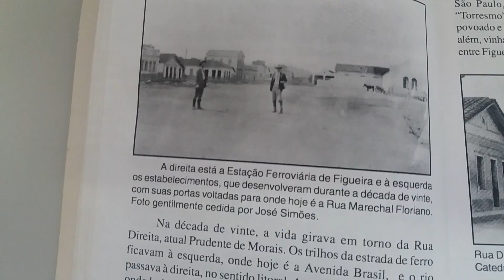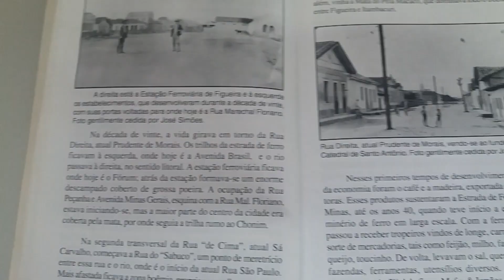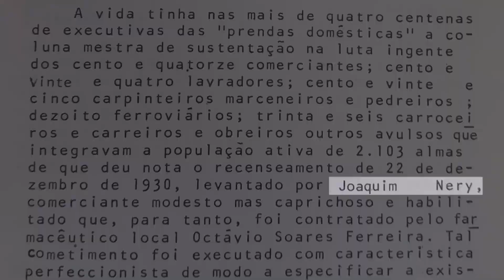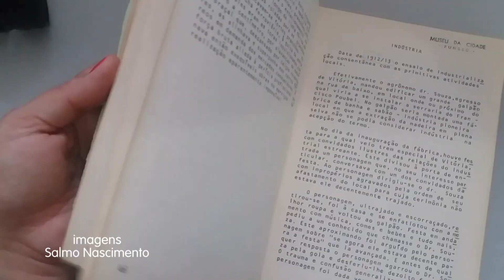Rua Prudente de Moraes- GV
Conheça parte da história da primeira rua de Valadares, MG. A rua da Direita, hoje a Prudente de Moraes.